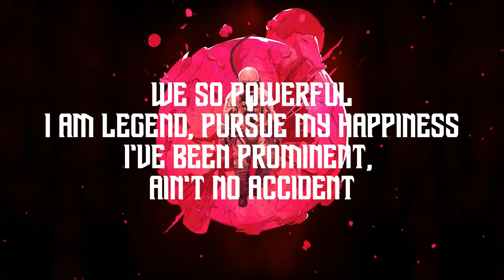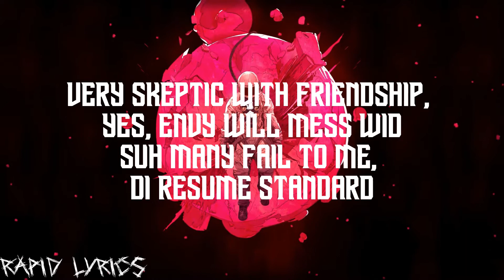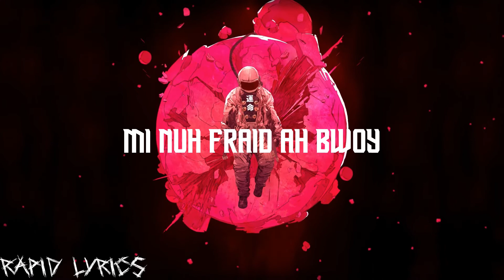Skillibeng - Powerful (Lyrics)